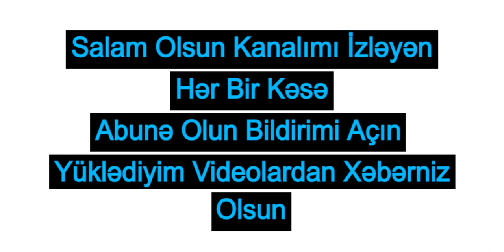Super Mahnı | Gecelerden Qorxuram | Sintezator Yeni İfa | Dinləməyə Dəyər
Musiqi: Gecelerden Qorxuram
İfa: Amil Sabirabadli
Müəllif: Araz Heyderov